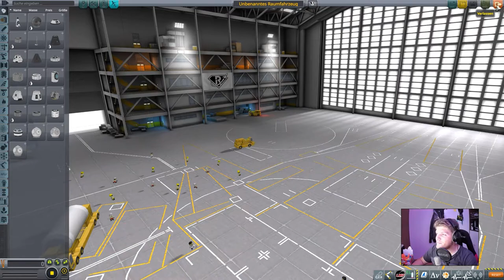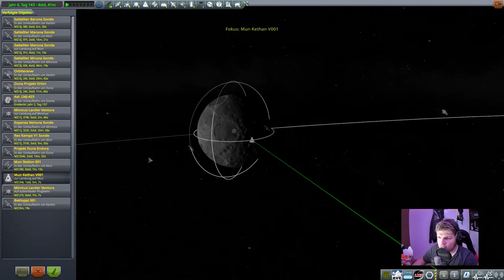Rotierender Satellit // #058 // Kerbal Space Program